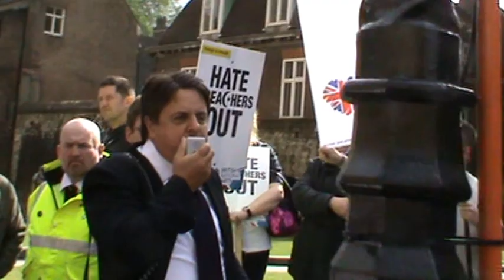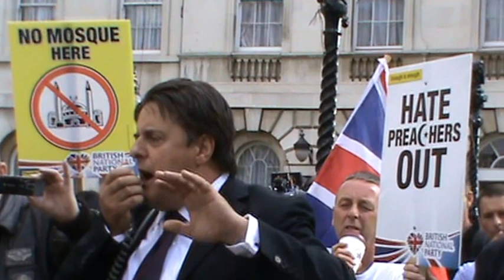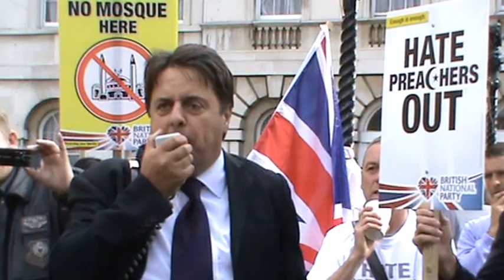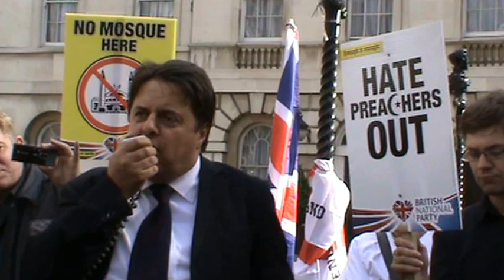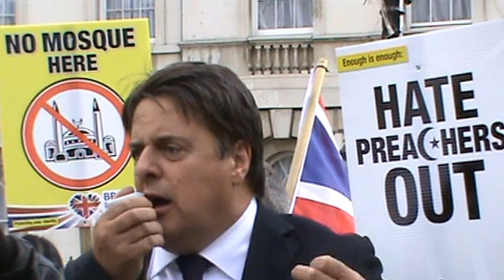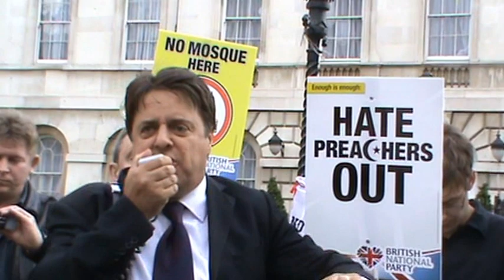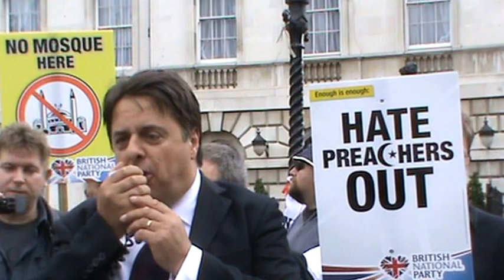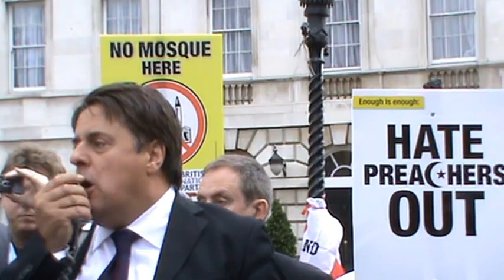Nick Griffin MEP at Westminster 1st June 2013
In spite of attempts by far left UAF thugs to prevent lawful assembly & free speech, members of the British National Party held a peaceful dignified & successful rally outside the Houses of Parliament in commemoration of serving British Soldier Lee Rigby publicly & gruesomely murdered on a Woolwitch (London) street by Jihadists.
By their mindlessly violent attacks on Police & innocent passers-by in their failed attempt to prevent lawful assembly & free speech the bizarrely named UAF graphically demonstrated that the only fascists & nazis in Westminster that day were the UAF themselves.